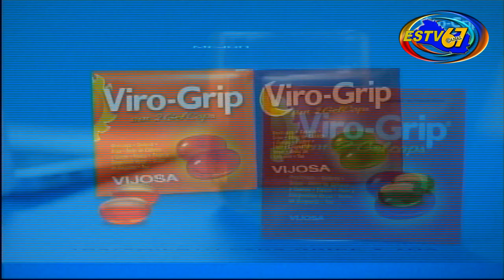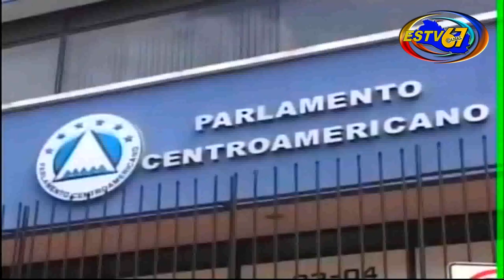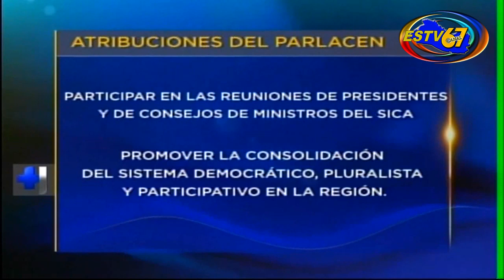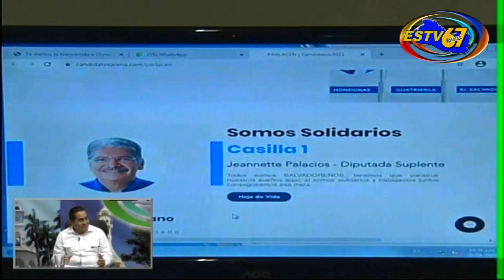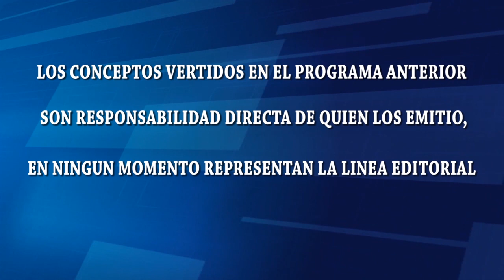CASOS Y SOLUCIONES/INVITADO/LIC. Jose Antonio Castillo/Candidato are al PARLACEN 26/07/2023